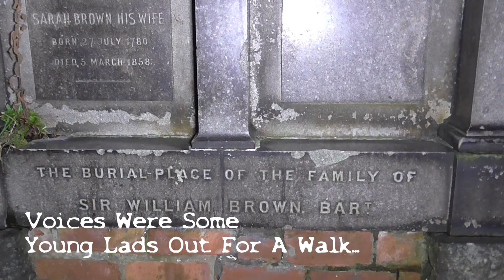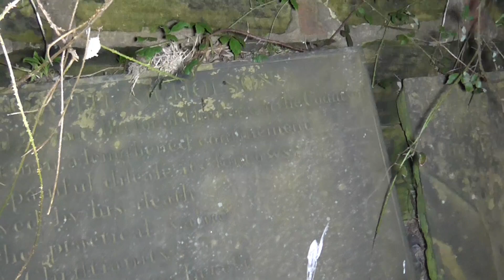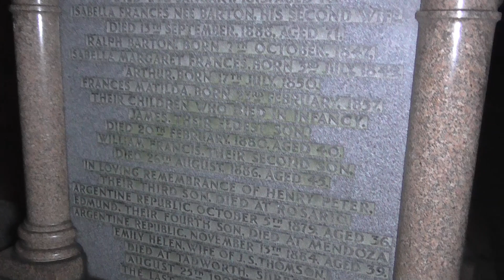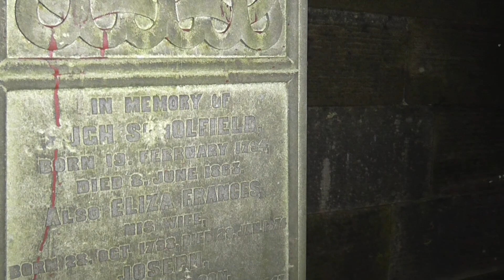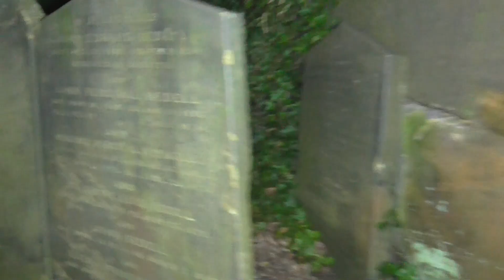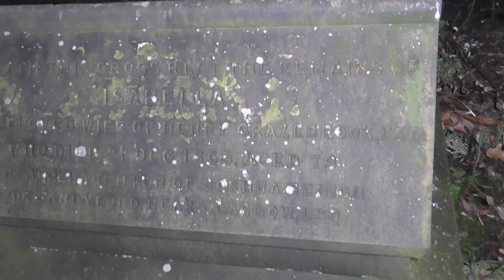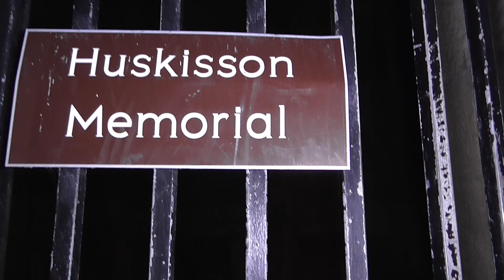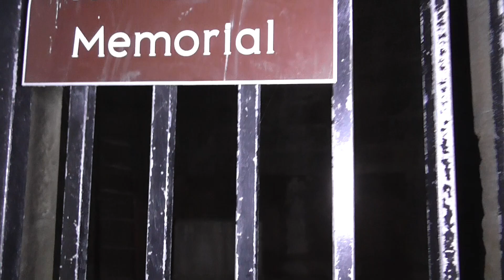St James Cemetery Extra - What The Hell Was That????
A little bonus episode for you guys.

We went for a little wander around St James' Cemetery after filming at Peter Kavanaghs.

We hope you enjoy this little extra video.

Our theme tune is called 'Our Duty To The Party' and is by the extremely talented Stephen Johnston.